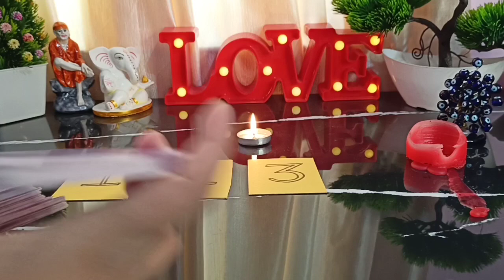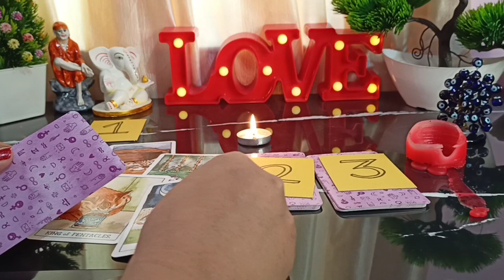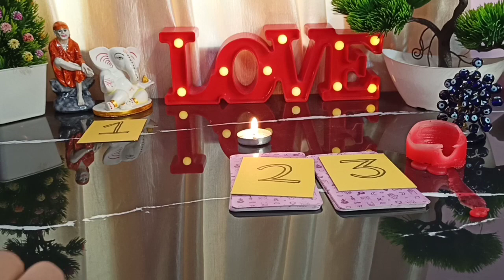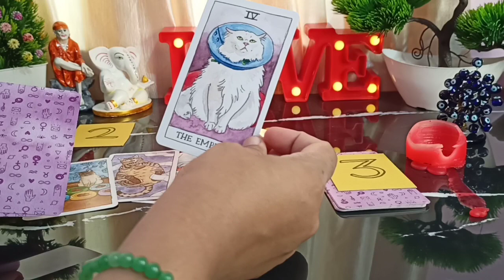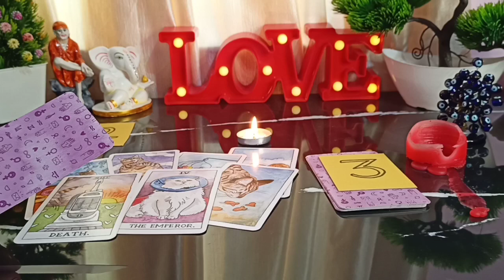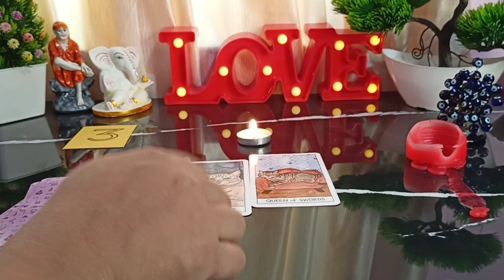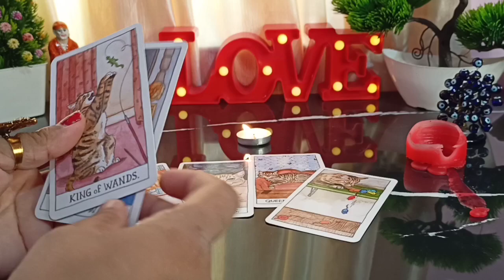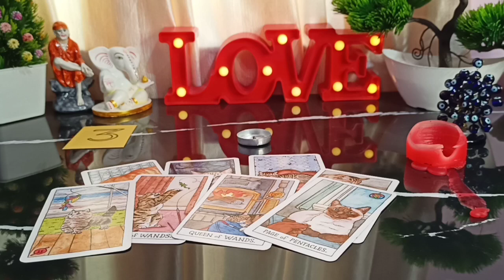🔮*CURRENT FEELINGS* 💓उनके *दिल* मे आपके लिए क्या है?🤔👉Choose*One*Number💏Tarot Reading🔥Timeless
🔮*CURRENT FEELINGS* 💓उनके *दिल* मे आपके लिए क्या है?🤔👉Choose*One*Number💏Tarot Reading Hindi 🔥Timeless

🔮PILE1- 02:35
🔮PILE2- 08:47
🔮PILE3- 16:35